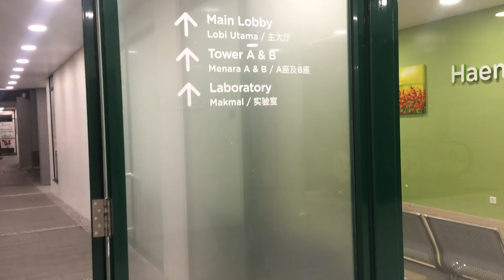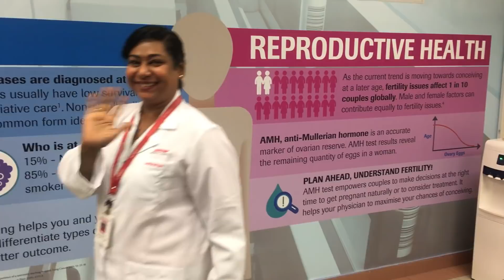Sunway Medical Centre's Laboratory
What's it like to be a part of the Sunway Medical Centre's Laboratory?

Here is Ms.Joyce Simeon, our Microbiologist Scientist, who will share with you on her journey as being a part of the SunMed Lab team.